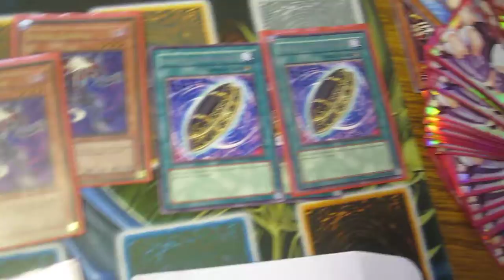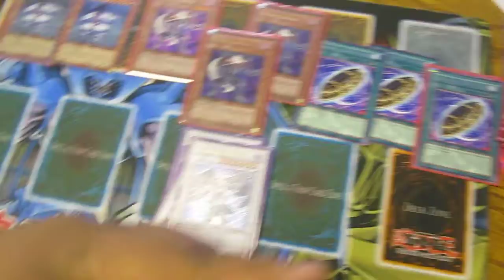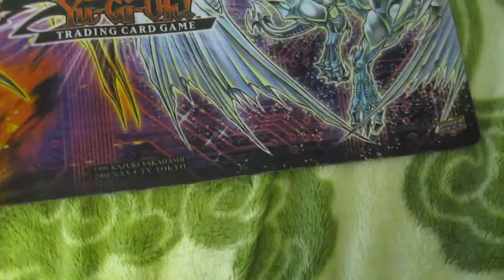yugioh trade proof. mats for trade! cards or trade!~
hey peeps. i m sorry i havent made a  vid in a while. my computer was messed up for like a wweek
well any wayz i got some trades in the mail today

rules:
i dont send first if you come to me!
i send first if i got to u and 15+ refs
i dont send outside of the us.
and dont pm crapppy offers.

my prioty list
1xplaguespreader zombie!
1xmezuki
1xe-tele
2xstardust dragon ultra or super
1xblack rose dragon ultra
3x gk spys
3xgld caius
3xd-draws
2xd-hero mali
2xdark grepher
3xcyber valleys
2xtheslatos--holo
3xcard trooper
2xdimond dude
3xcard trooper
2xphantom of chaos--super only.
2xdark lord zerato

other wants
2xdark creators super rares
2xdark necro fear any rariety
2xdark ruler of hades---any rariety
2xmega cyber fiend.
3xcaicus shadow monarch
2xtheslatos super rare only!
2xraiza super/gold dont matter
1xdark lord zerato hight wanted!
2xdark grepher.
play mats
deck boxes.
2xallure of darkness
2xd-draws
2xd-hero malicous
2xd-hero stratos
1xtuningware.
2xphantom of chaos
2xd.d. crows.